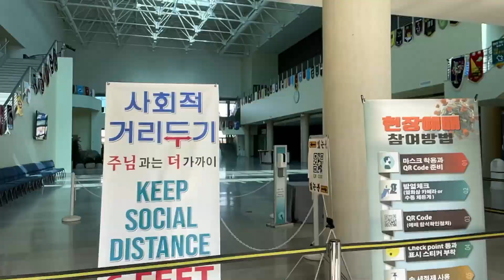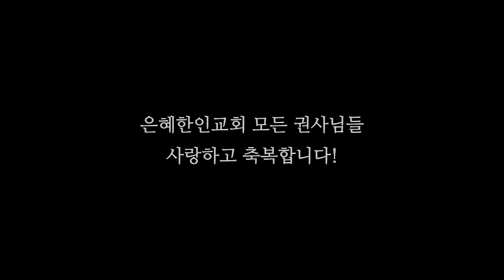총권사회 단합대회 071721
GRACEMI.com | GKCTV.com